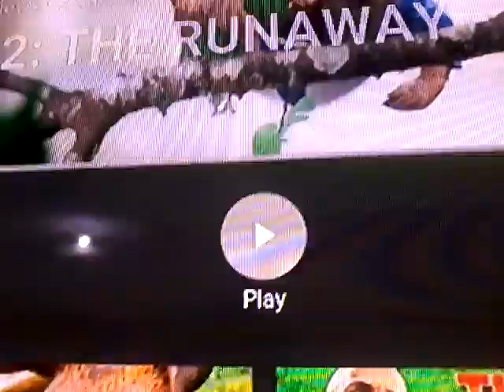This is what happens when you eat rotten fruit